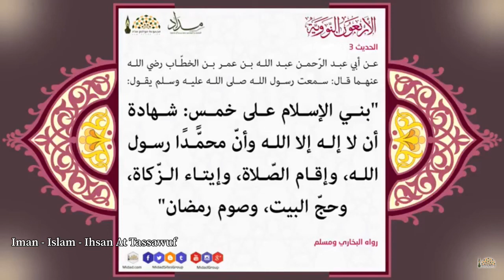Hadith 3 / Jiroomi (5) Kénoy L’islam / Sëriñ Mourtada Bousso (Ha)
Liguéyal Yallah Swt